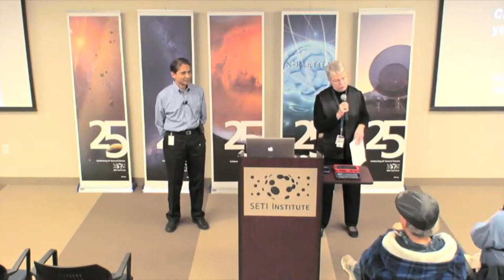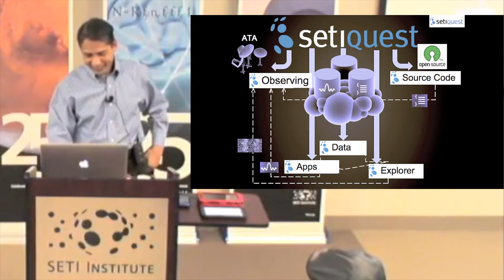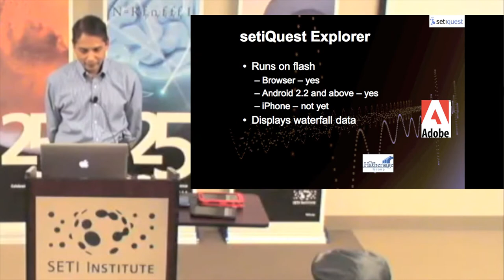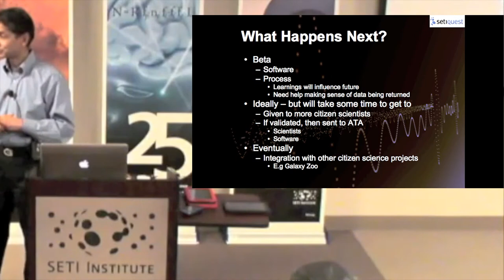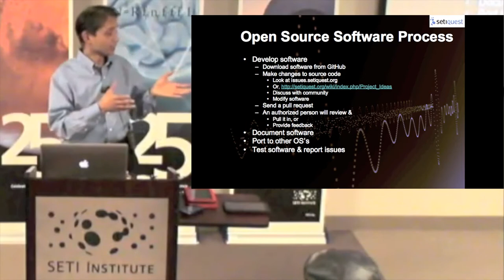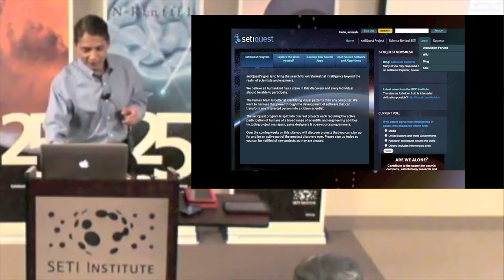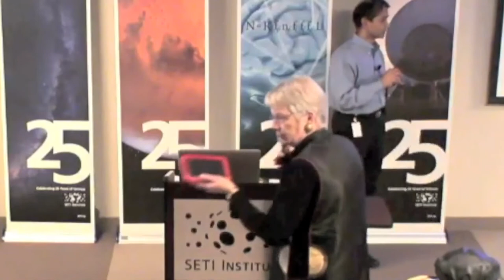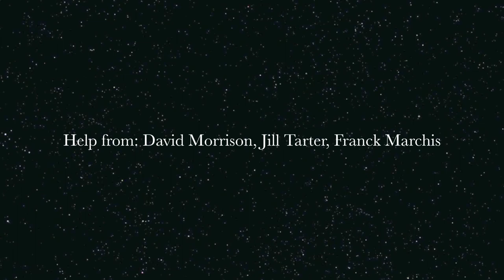setiQuest: How to participate - Avinash Agrawal (SETI Talks)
The first phase of the Allen Telescope Array consisting of 42 antennas has been built at the Hat Creek Observatory near Mount Lassen. One of its major missions is to conduct radio SETI observations from 1 to 10 GHz. Because we now have our own telescope (50 years after Frank Drake's first search) and because we've moved our signal detection efforts from custom hardware to enterprise servers, we can now do things differently. We are moving out of the cathedral into the bazaar - which is Eric Raymond's way of saying that we are trying to involve the world in our searches. setiQuest is a global community that was launched to fulfill Jill Tarter's 2009 TED-prize-winning wish

    "I wish that you would empower Earthlings everywhere to become active participants in the ultimate search for cosmic company."

Two years of ground work, and now we are finally ready to start working with all Earthlings. On March 1 we announced two initiatives

    Open Sourcing: All of SonATA (SETI on ATA) software has been open sourced, and Citizen Science: A new app to help you help us find ET is undergoing beta testing

In this talk we will demo the app, and provide information to help you get started with both, the open source part and the citizen science part. We will also talk about the history of the project, and the future. More important, we will give you information on how you can engage with the community - asking an expert, or being the expert.